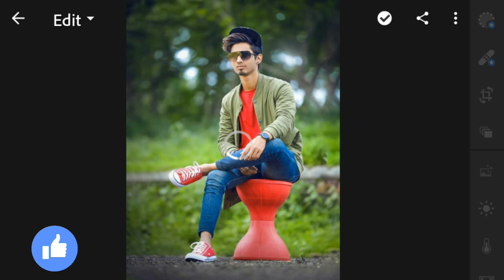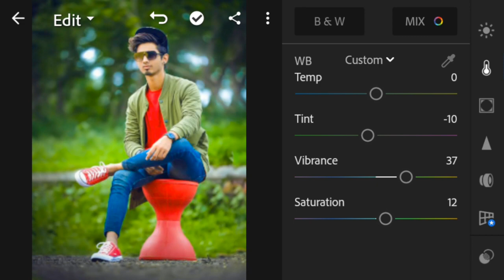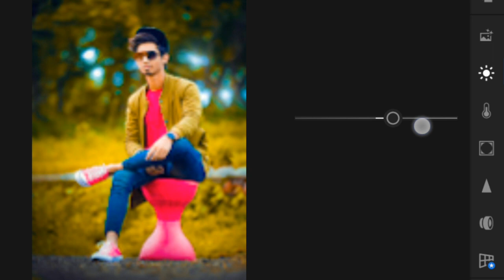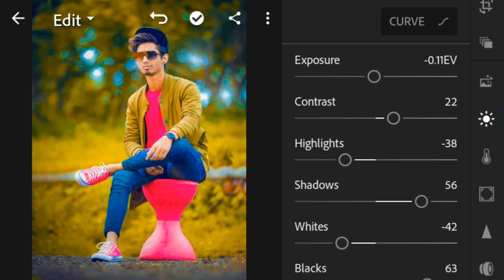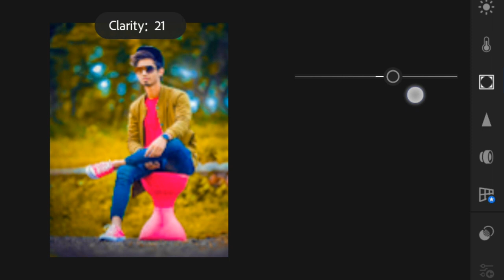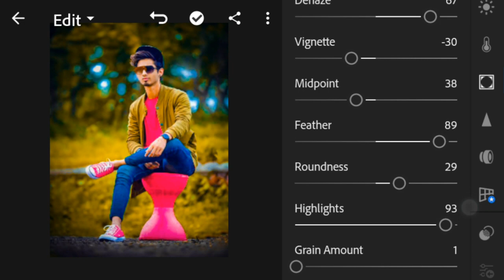Lightroom new photo editing || lightroom CB Editing Tutorial || Lightroom Mobile Tutorial